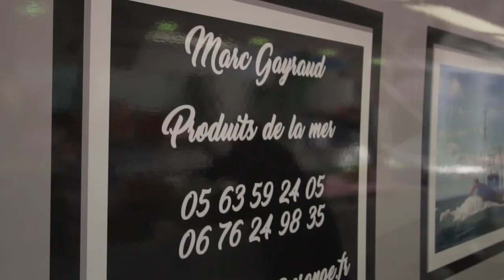Poissonnerie Marc Gayraud version courte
Video promotionnelle de la Poissonnerie Marc Gayraud à CASTRES (81)